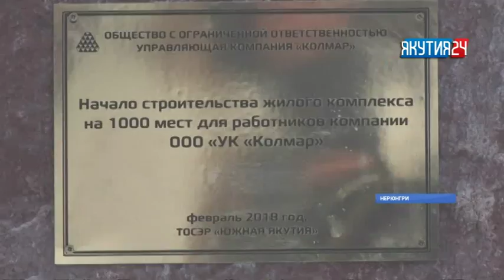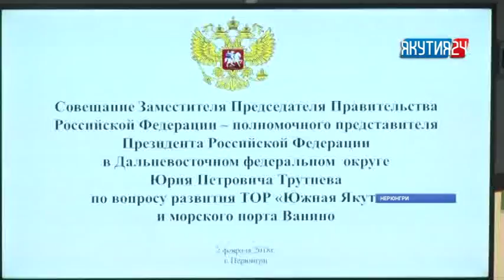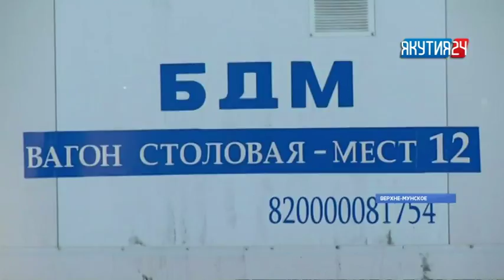«Актуальное интервью» с руководителем Якутии Егором Борисовым